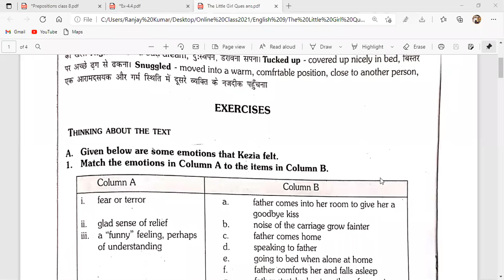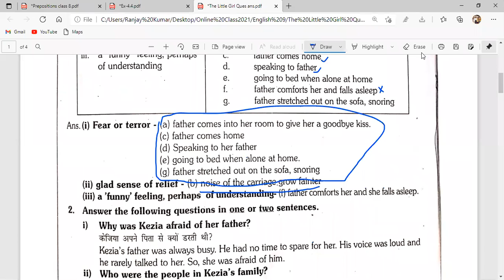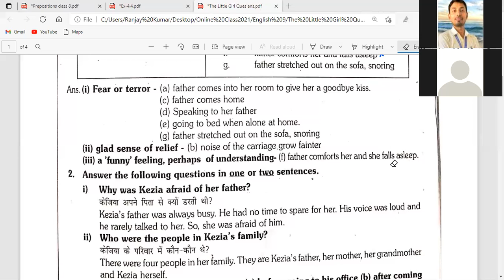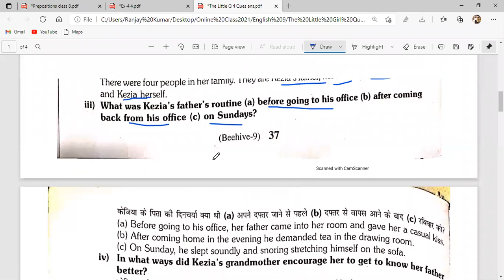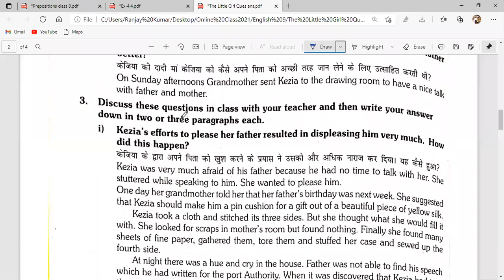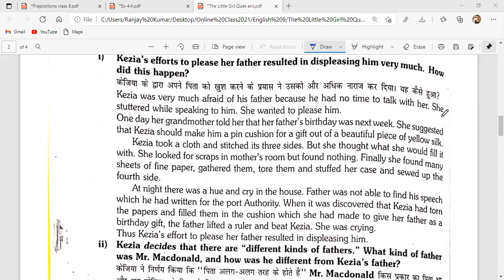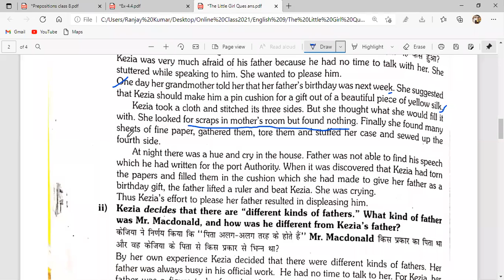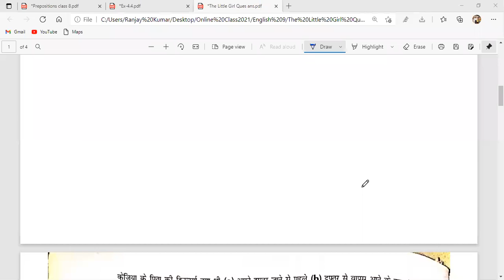Class-9 English The Little Girl Question Answer(CBSE)